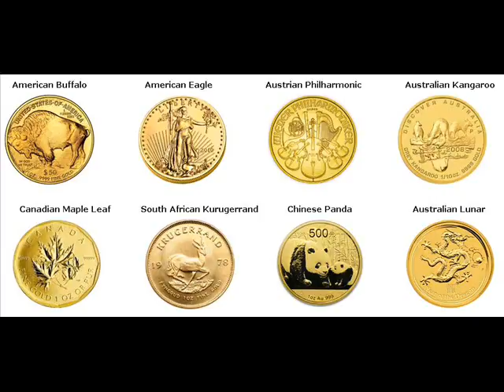Gold Bars For Sale Sarah Baartman District Municipality South Africa